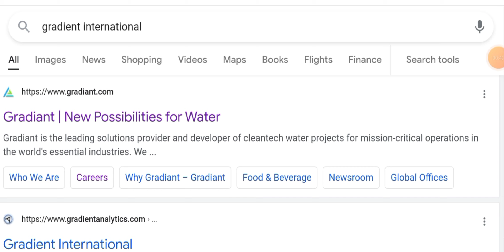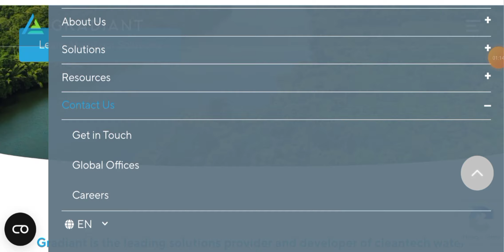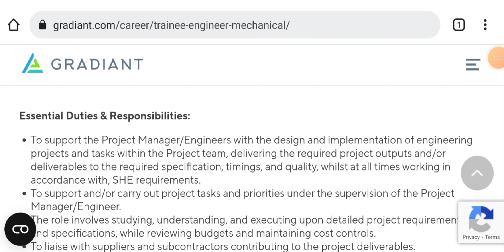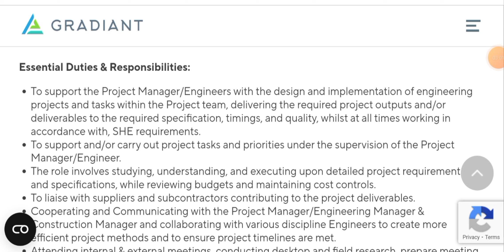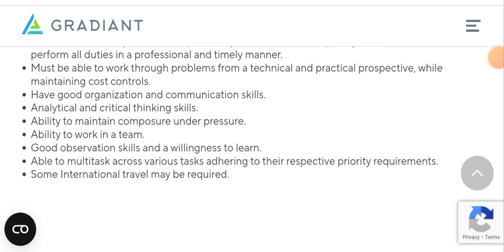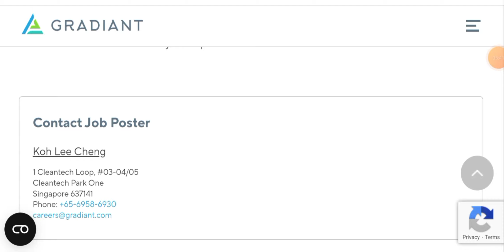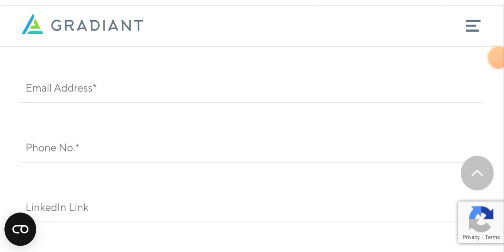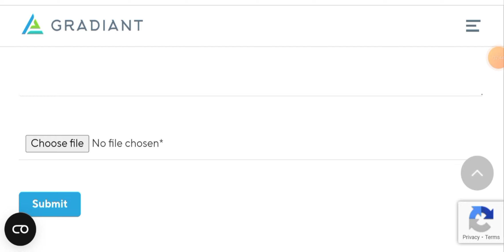Gradient International Hiring for Trainee Mechanical Engineers I Fresher Jobs I Best Singapore Jobs